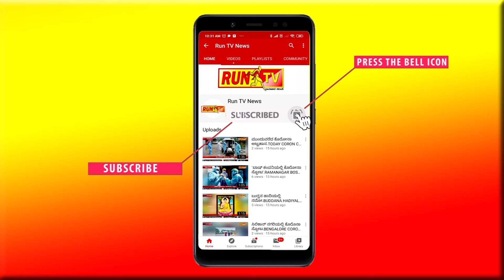ಮಹಾಲಿಂಗಪೂರ ತಾಲೂಕಿಗಾಗಿ ಮಹಿಳೆಯರ ಹೋರಾಟ!